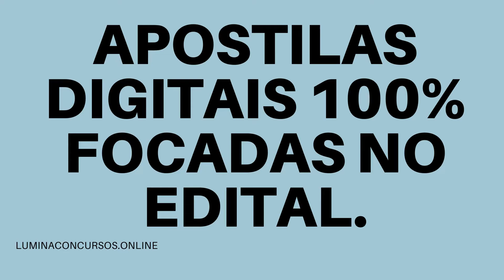APOSTILA CRF PR 2021 TÉCNICO EM INFORMÁTICA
O Conselho Regional de Farmácia do Estado do Paraná (CRF/PR) divulgou a realização de um novo Concurso Público que tem como objetivo a admissão de profissionais que tenham níveis médio/técnico e superior.